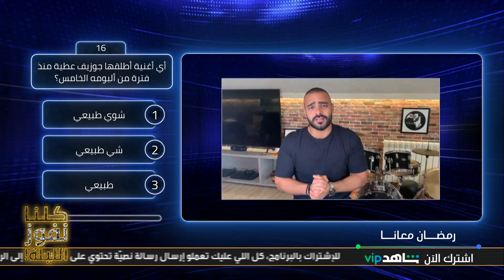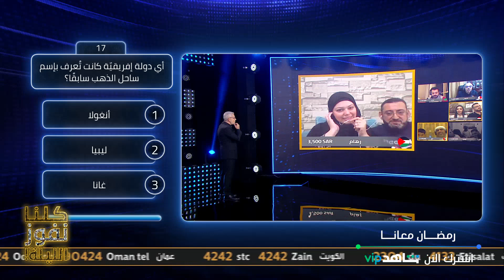النجم جوزيف عطية يشارك في كلنا نفوز الليلة بسؤاله عن واحدة من أشهر أغانيه في ألبومه الخامس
تابع جميع الحلقات على  Shahid VIP واشترك الآن